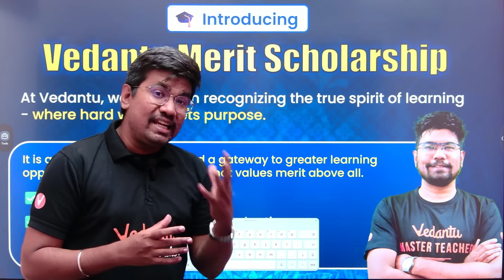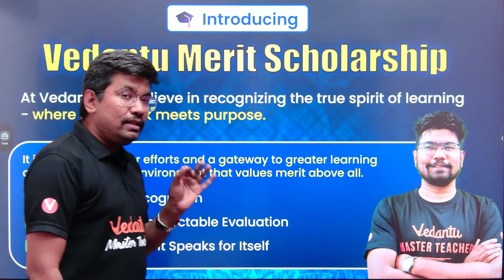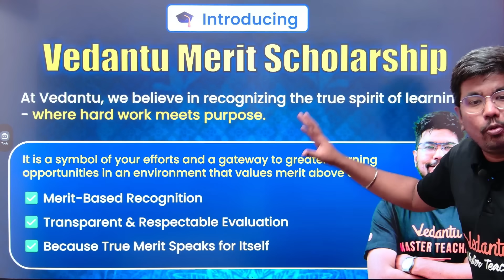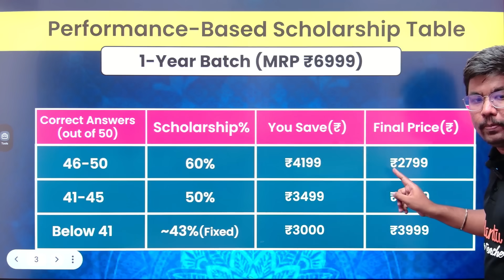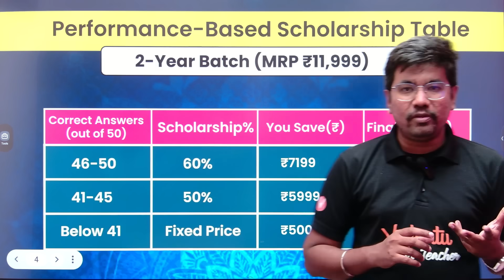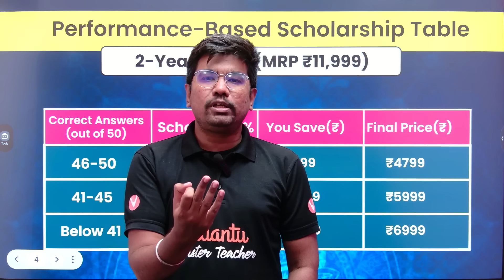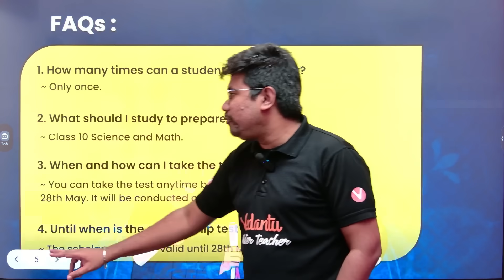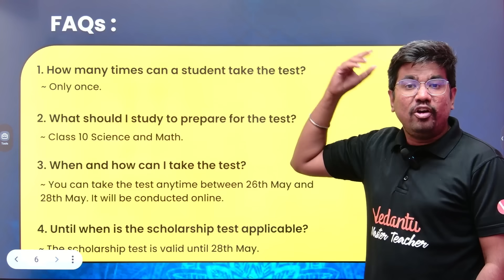11th Thee Minnal Batch 2027 🎓 Vedantu Merit Scholarship 🤩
Scholarship to Join 11th Thee Minnal Batch 2027 🎓